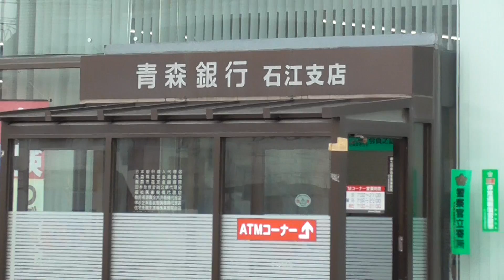青森銀行 石江支店【青森県・青森市】 2021.04.14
所在地：青森県青森市石江字江渡77-1